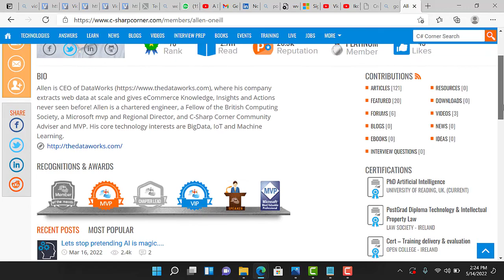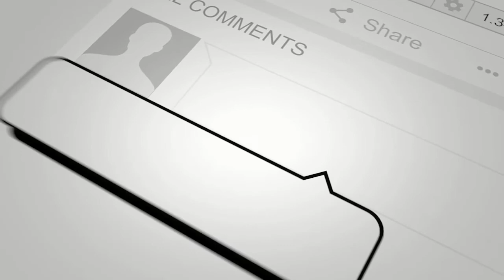Azure ML in a Nutshell: Why you need to Learn ML in 2022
Azure ML in a Nutshell: Why you need to Learn ML in 2022 with Allen Oneill.

⏱ Timestamps ⏱
00:00 - Intro
0:32 - Allen's Introduction
04:21 - ML vs AI, what's the difference
06:43 - Typical ML workflow
15:55 - What's Pipeline and MLOPs
22:23 - Does ML have Low-code/Nocode option
33:57 - Why should anyone learn ML in 2022
38:50 - Last words